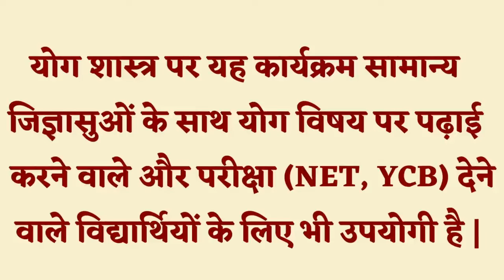अष्ट सिद्धि रहस्य, योगसूत्र